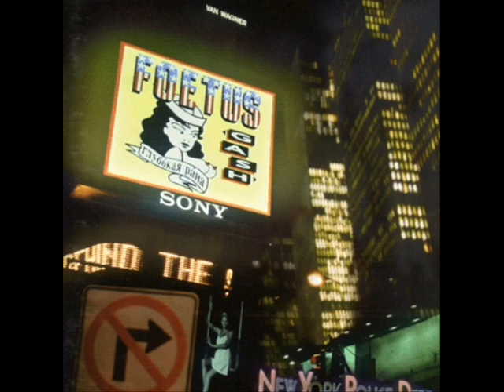Foetus - Downfall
Foetus
"Downfall"
Gash (1995)